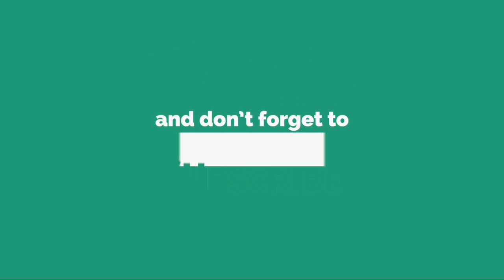ＲＹＵＩＣＨＩがＹＯＳＨＩＫＩピアノで「紅」熱唱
ロ ッ ク バ ン ド Ｌ Ｕ Ｎ Ａ 　 Ｓ Ｅ Ａ 主 催 の ロ ッ ク フ ェ ス 「 Ｌ Ｕ Ｎ Ａ Ｔ Ｉ Ｃ 　 Ｆ Ｅ Ｓ Ｔ ． ２ ０ １ ８ 」 が ２ ４ 日 、 千 葉 ・ 幕 張 メ ッ セ で 行 わ れ た 。 Ｌ Ｕ Ｎ Ａ 　 Ｓ Ｅ Ａ の ボ ー カ ル Ｒ Ｙ Ｕ Ｉ Ｃ Ｈ Ｉ （ ４ ８ ） は 「 こ の 会 場 を 宇 宙 で １ 番 熱 い 場 所 に 変 え た い 」 と 、 あ い さ つ し た 。